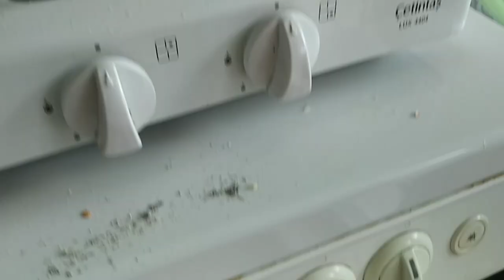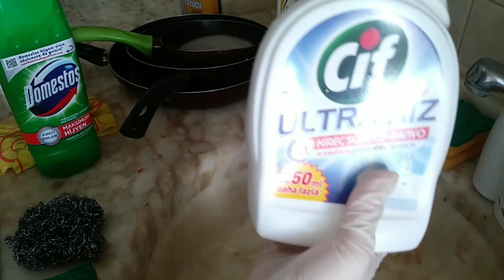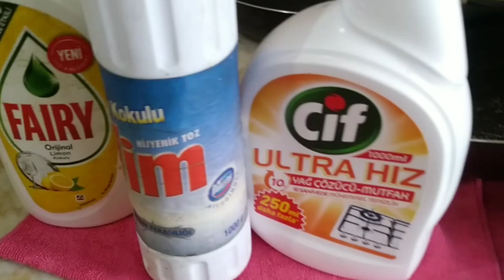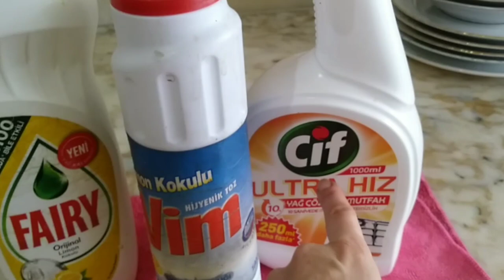РЫБА АТАКОВАЛА КУХНЮ / МОИ ПОМОЩНИКИ НА КУХНЕ / САМЫЕ ЭФФЕКТИВНЫЕ МОЮЩИЕ СРЕДСТВА В ТУРЦИИ /ЛАЙФХАКИ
В этом видео я поделюсь с вами секретом, какие моющие средства самые эффективные на кухне. А также продемонстриную их эффективность на практике после атаки рыб. Покажу лайфхаки. Эти моющие средства -  самые, самые ЛУЧШИЕ!